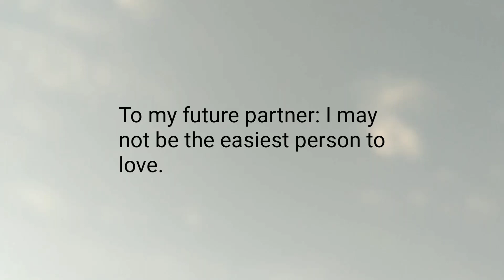To my future partner ❤️